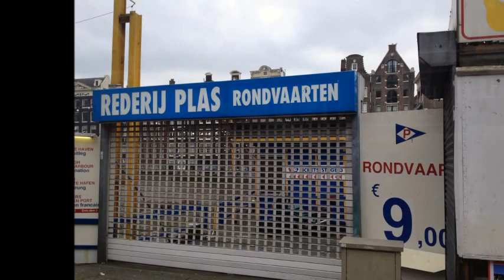Europe town walk Vol.3 Amsterdam（Nederland）4 Around Station Amsterdam Centraal